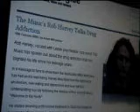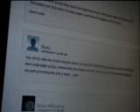The Music Strength in Numbers ARG